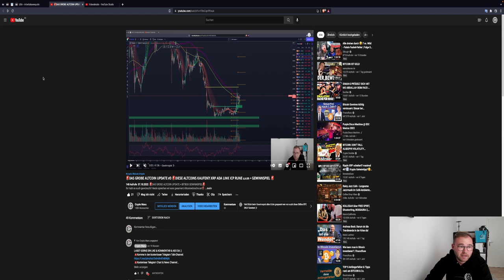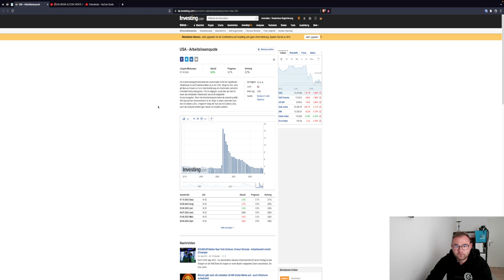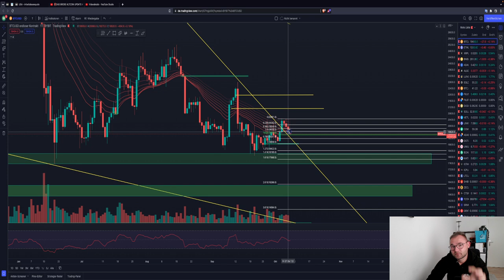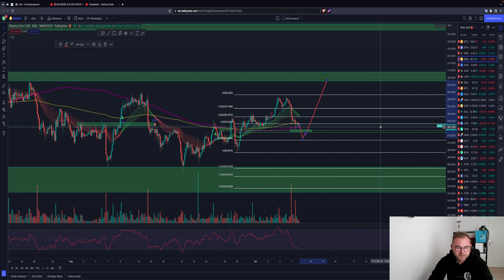🚨BITCOIN LONG SIGNAL?🚨 WOCHENENDE WIRD ENTSCHEIDEND! USA DATEN ZU GUT! XRP/RIPPLE BNB Chartanalyse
Timesteps:
00:00 Abo, Kommentar & Like nicht vergessen
00:30 Bitcoin
04:00 Ethereum

LUST AUF DIE AKTUELLSTEN NEWS?